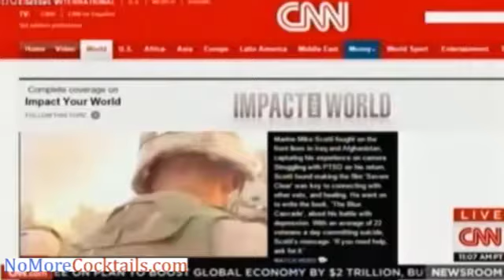New Video Allegedly Shows Flaming Aftermath Of Malaysian Flight MH17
New video has emerged purportedly showing the fiery aftermath of the deadly Malaysia Airlines Flight 17 crash in eastern Ukraine.

So far evidence suggests a Russian missile fired by pro-Russian separatists brought down the plane.

This new video, uploaded by Komsomolskaya Pravda and titled “The first minutes after the fall of the Malaysian Boeing [Video witnesses], purports to show villagers scrambling towards the flaming wreckage of the downed flight. One villager claims that a human body fell through a roof.